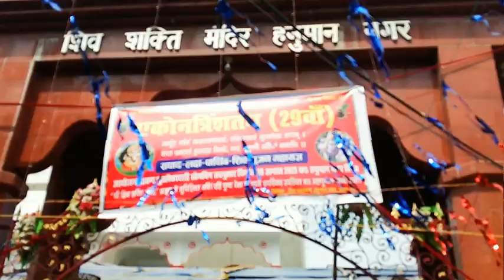My First Vlog | My First Video On YouTube | TrandingPriyanka blog | Har Har Mahdev | my first block